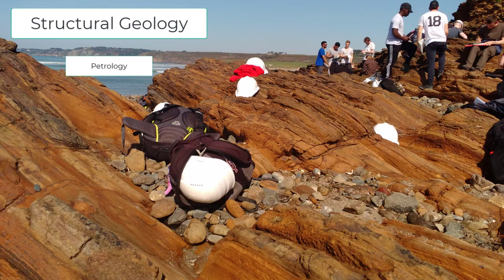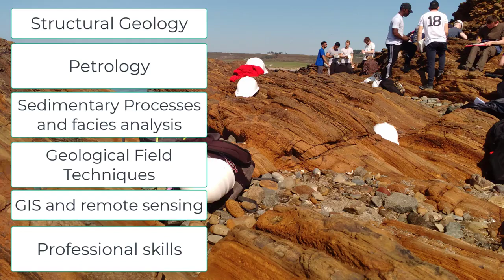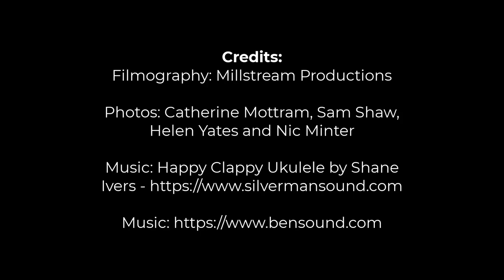Geology at the University of Portsmouth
This video explores what geology is and what you will study as part of a geology degree including hands on activities in the lab and field trips.

Find out more about our University of Portsmouth Earth Sciences Courses (Geology, Engineering Geology and Palaeontology)

Credits:
Photos: Catherine Mottram, Sam Shaw, Helen Yates, Nic Minter
Video: Millstream Productions